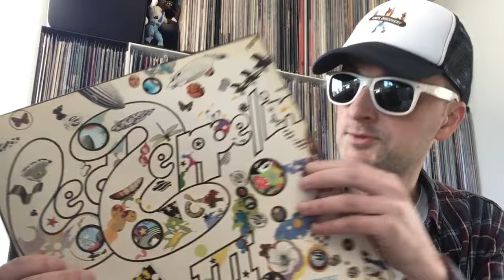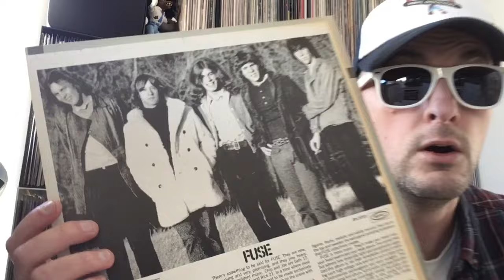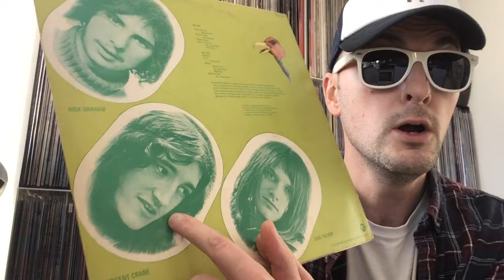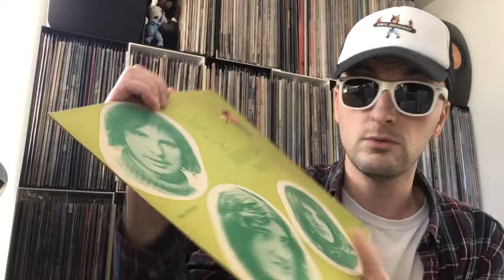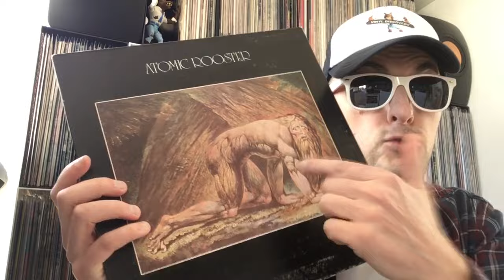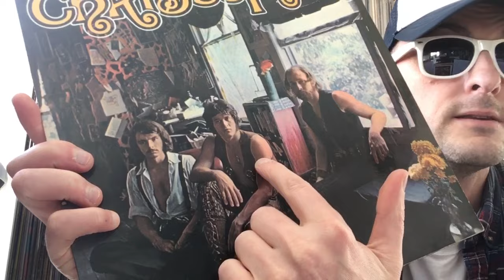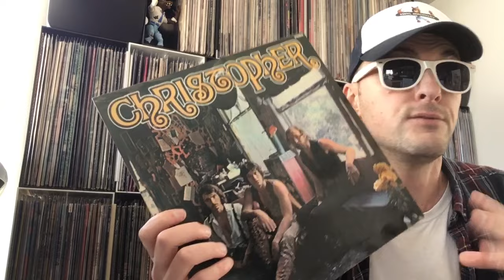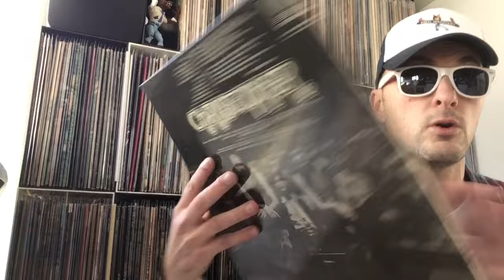Mordus de Vinyles 🔉Episode 44 - Sélection Rock 1970 (9/9)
Led Zeppelin III
Fuse
Atomic Roooster
Atomic Rooster - Death walks behind you
Christopher